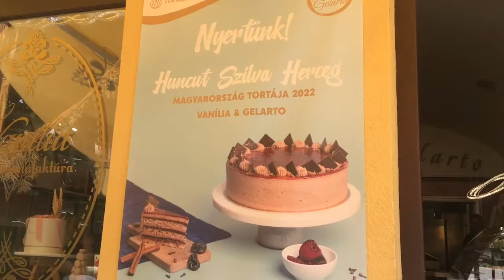Az Ország Tortája - Huncut Szilva Herceg - Megkóstoltuk!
Az Ország Tortája 2022-ben a Huncut Szilva Herceg elnevezésű alkotás lett. A nagykőrösi Vanilla & Gelarto cukrászdába mi is ellátogattunk családilag, hogy megkóstoljuk a győztes tortát, és mást is. Karikó Orsolya találta ki ezt a receptet, és tökéletesítette, fejlesztette éveken keresztül.
Harmonikus, kissé tömör ízek jellemzik a tortát, amely három rétegből áll. A fő ízelemeket a szilva, a vörösbor és a fahéj hármasa adja, ehhez kapcsolódik még a szegfűszeg, méz ízvilága is. A recept titkos, egészen decemberig nem kerülhet nyilvánosságra.
Készítettünk erről egy blogbejegyzést, is, kérlek, olvasd el:
Nos, a cukrászdában nem készíthettünk felvételt a győztes tortát kínáló hűtőpultról, de rögtön három különböző tortaszeletet is rendeltünk, megkóstoltunk.
A kiszolgálás remek volt, a környezet is ideális, ajánlom neked is, hogy látogass el Nagykőrösre, ebbe az igazi gyöngyszem cukrászdába.